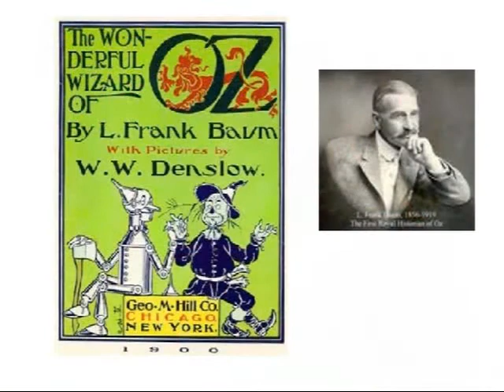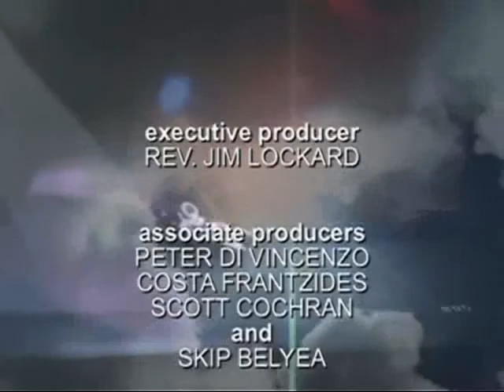We're Off To See The Wizard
Sunday Morning Service with Dr. Jim Lockard